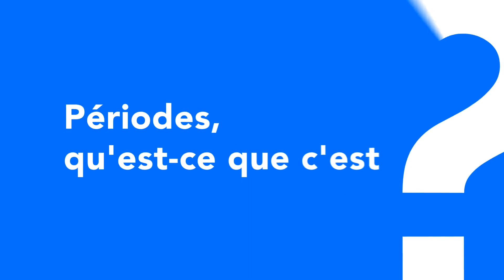Rencontre avec Juliette Aubert et Margaux Fougerousse, fondatrices de Périodes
🎙Rencontre avec les deux fondatrices de Périodes.
 La start-up régionale qui veut "bousculer les règles" ! La Région Sud a choisi leurs produits pour mener l'expérimentation des distributeurs de protections périodiques gratuites dans les lycées du territoire, dans le cadre du plan de lutte contre la précarité menstruelle "Les Mêmes Règles Pour Toutes".